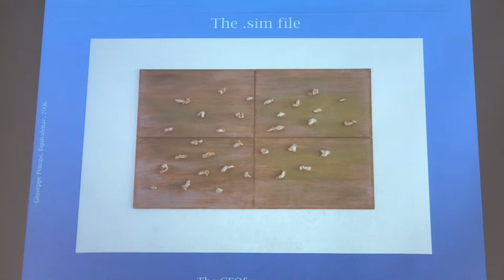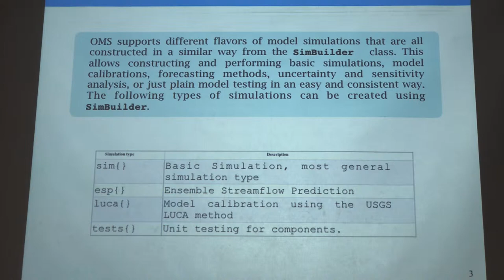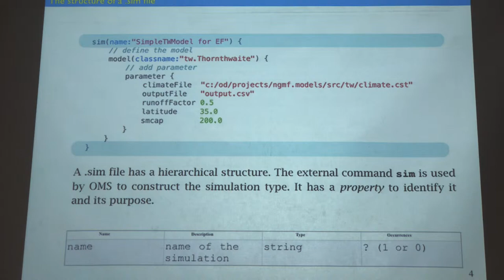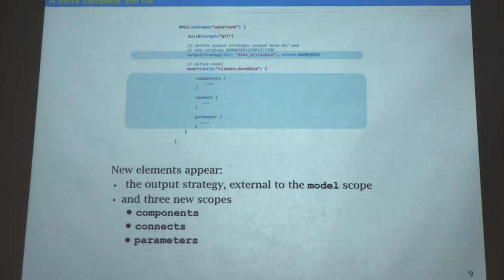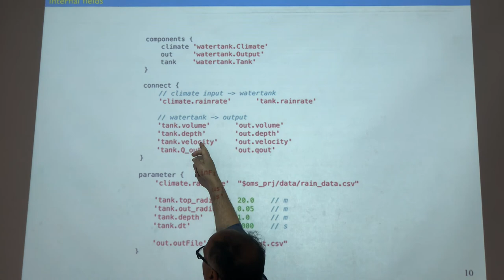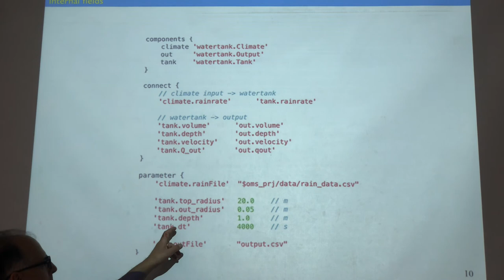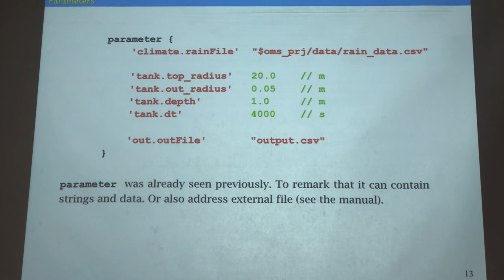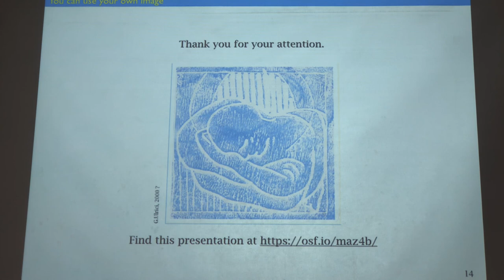Descrizione di un .sim file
La presentazione illustra come è fatto un .sim file che viene usato nell'Object Modelling System v.3 per governare una simulazione, o meglio, una simulazione modellistica.